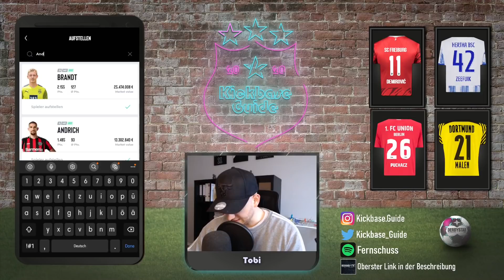Kickbase | Marktwert-Raketen 3.0 | Viel Geld machen!